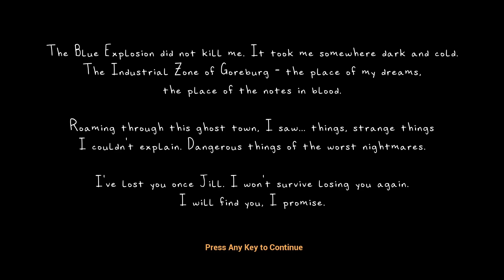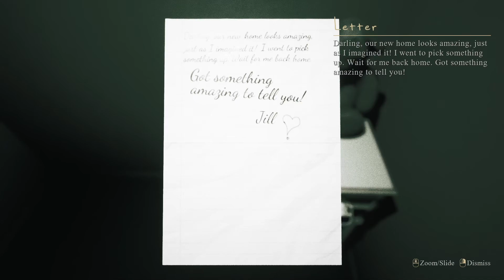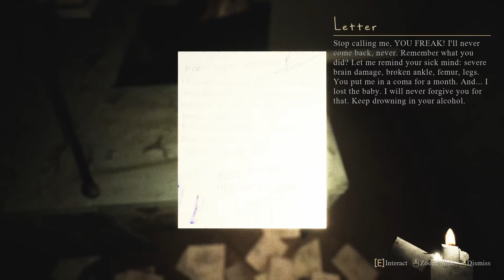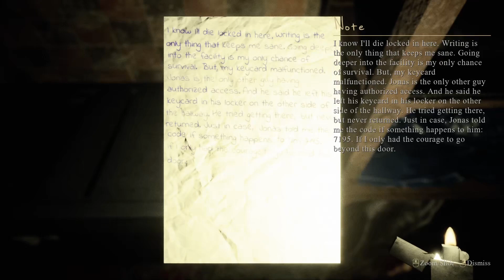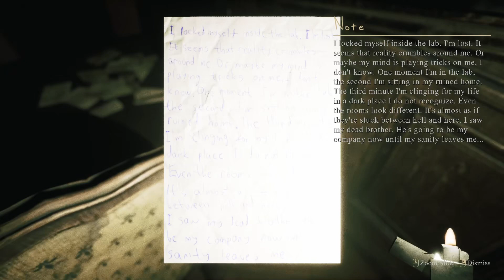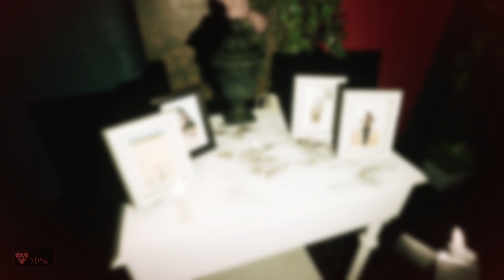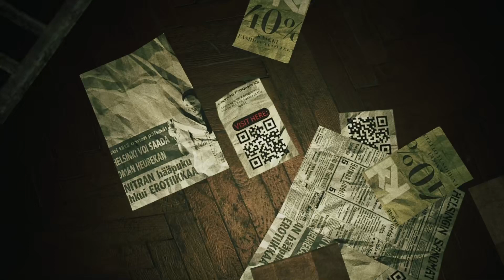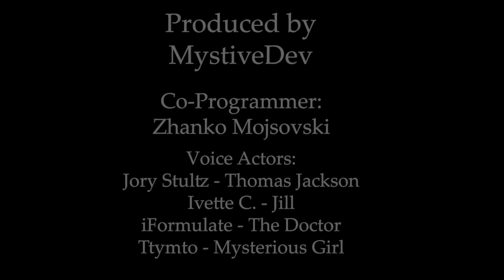Silent Hill Inspired Psychological Indie Horror Gameplay | Mirror Forge | Full Demo Playthrough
Mirror Forge is a first-person psychological survival horror game. Roam between realities of fear, madness & machinery. Solve puzzles, explore an atmospheric world, survive horrifying entities in an immersive storyline where your choices matter.

0:00 Title
0:25 Where am I and erm, whats this stuff on the walls?
4:35 Hunting for a keycode to open the hangar gate
9:32 Powering up a generator while being chased by an invisible presense
17:06 My old apartment. Oh and some background story?
23:32 Walking between rooms waiting for events to happen so I can open the box!
28:06 Crawling through vents to get to some otherwise unaccessible area
36:00 Looking for another keycode to open a locker
39:32 Another section of walking between rooms for things to tigger so I can progress
46:20 Helping a little girl out in a creepy hospital
1:02:58 Demo ending